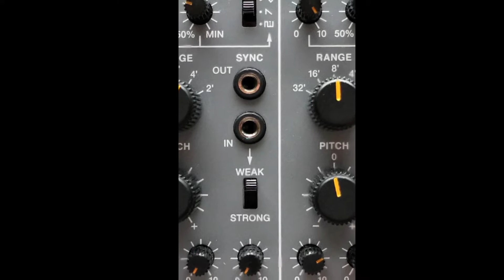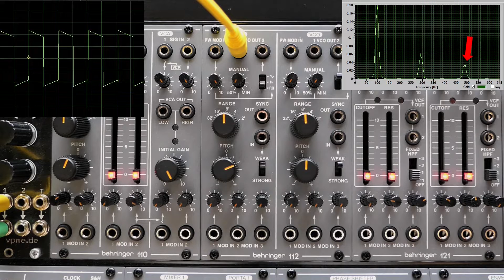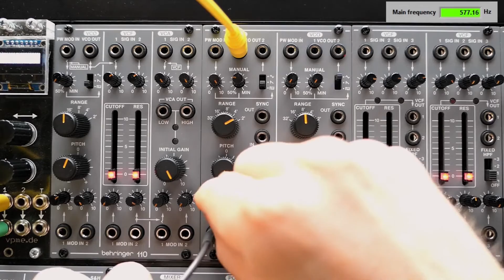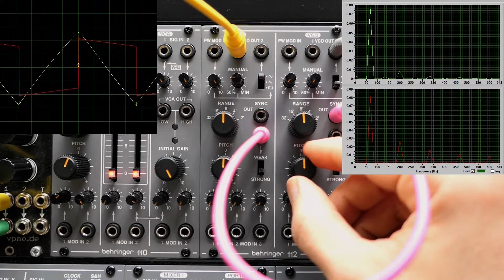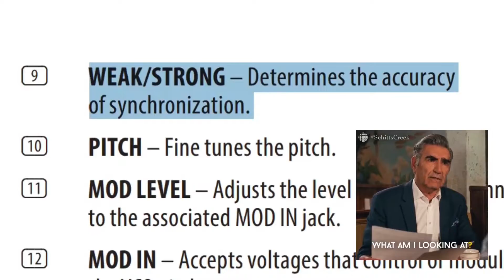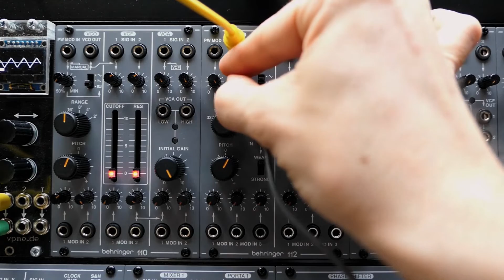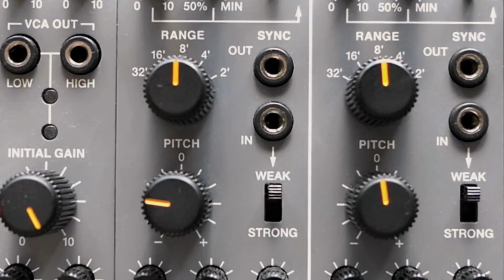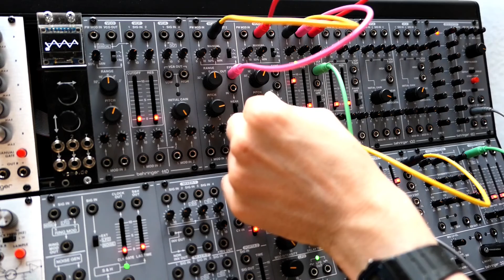Behringer 112 Dual Oscillator ~ impressive analog sound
This video is about the Behringer Module 112, the Dual VCO from the System 100 series. This module represents the initial sound source in subtractive synthesis with the System 100. I go through the layout, discuss the in- and outputs and a few details about the different waveforms.
0:00 intro
0:57 VCO output
1:31 I say "control" a thousand times (also sth. about PWM)
2:26 waveforms
5:11 octave & pitch controls
6:07 pitch cv inputs
6:26 VCO sync
8:54 additional output trick
10:06 layout, quality & operation
11:36 demo #1: weak sync & phase shifter play together
13:03 demo #2: more weak sync sounds
14:42 demo #3: sequenced
15:11 demo #4: sync out in the mix & random s&h pwm